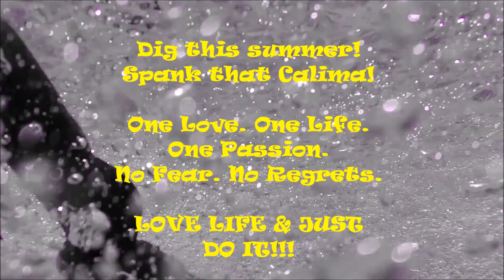Kite Boarding El Medano All Stars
ride hard & fly high!!!